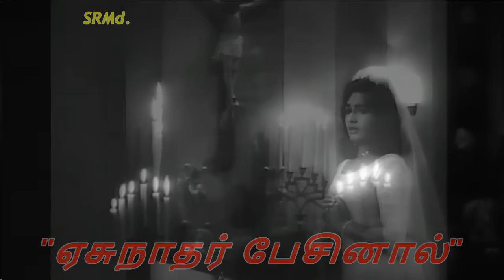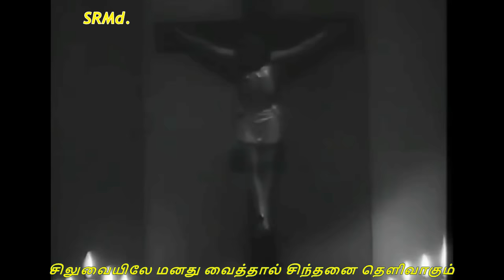YESUNATHAR PESINAAL - THAAYE UNAKKAGA - LYRICS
Song: Yesunathar Pesinaal
Movie: Thaaye Unakkaga 1966
Singer: B. Vasantha
Lyrics: Kannadasan